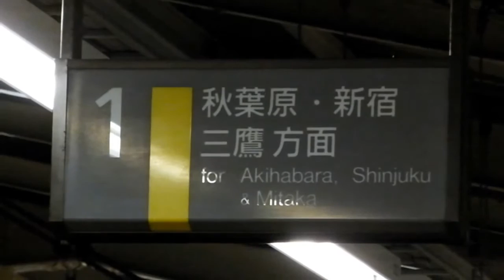総武線E231系 チーバくんラッピング電車の並び 浅草橋駅